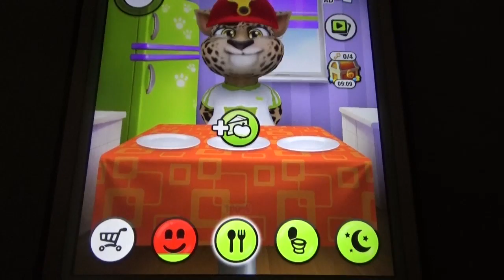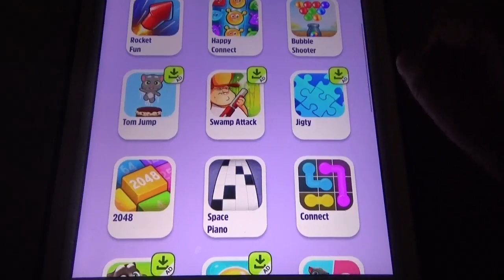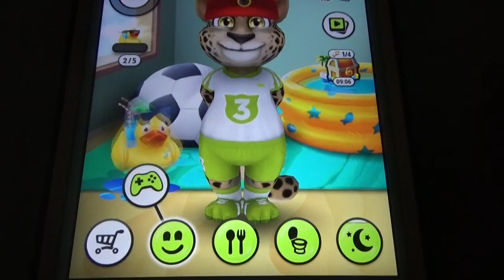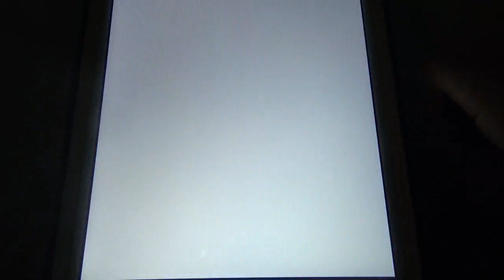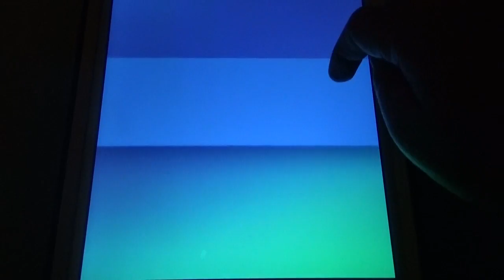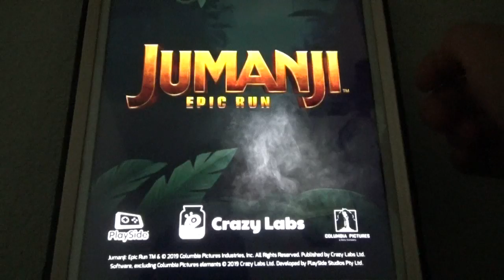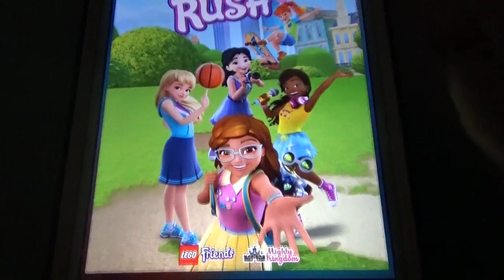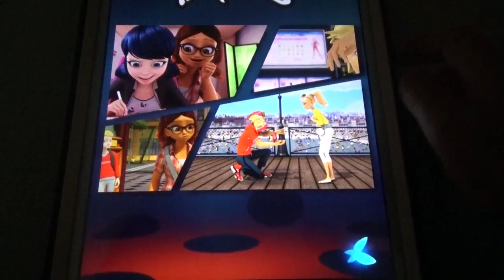My Tom Vs Slash & Girl Vs My Tom 2 Vs Om Nom Run Vs Jumanji Vs Lego Rush Vs Sonic Dash Vs Ladybug